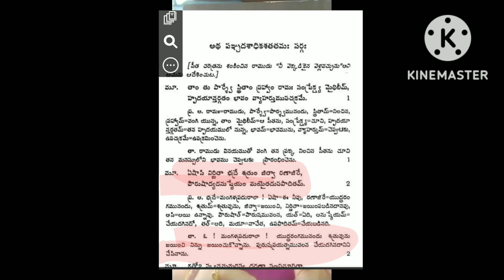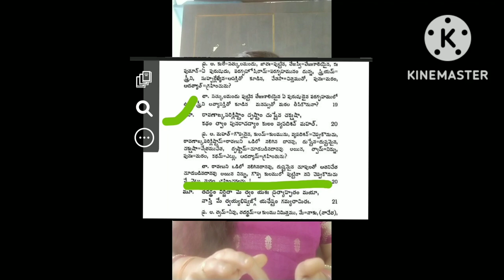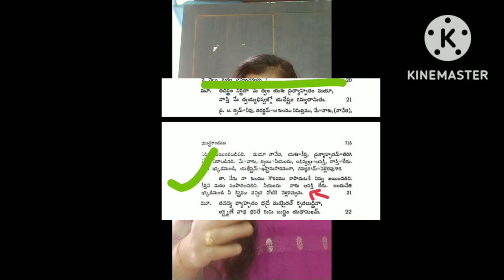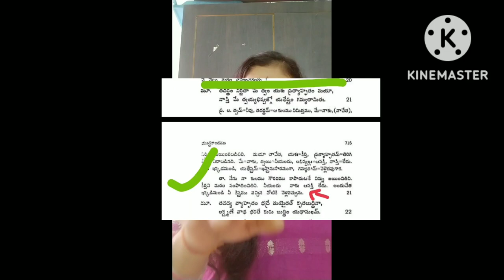VIKAS DIVYAKIRTI GIVES CLEAN CHIT TO THYSELF IN lallantop show👎😖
VIKAS DIVYAKIRTI GIVES CLEAN CHIT TO THYSELF IN lallantop show👎😖|| news ‎@ZestBharat

1)How Vikas Divyakirti gives clean chit to thyself without any argument?

 2)Why is Vikas Drivyakriti unfit to be called a Professor?

3)The Actual valmikiramayana verses proves VikasDivyakriti as a hinduphobic & fraud.